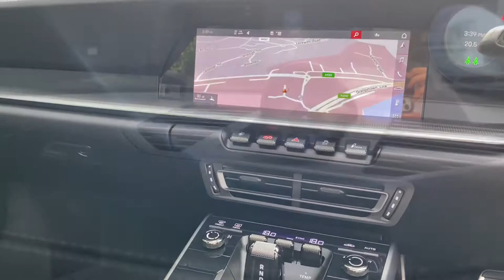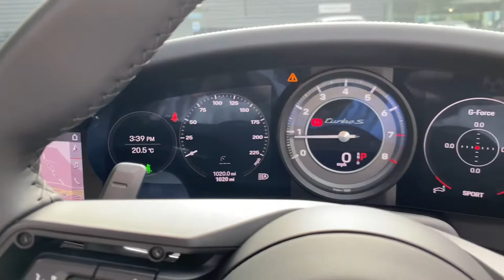Porsche - 911 Turbo S - Crayon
Here at Porsche Centre Cardiff we are proud to present this very Beautiful 911 Turbo S finished in Crayon with the Black leather interior with contrasting Crayon stitching.

Complementing its eye catching colour scheme, this 911 Turbo S specification also includes;
Electric slide/tilt glass sunroof
911 Turbo Sport Design package in black
Mirror Bases painted in Black (high-gloss)
Side Window Trims painted in Black (high-gloss)
‘PORSCHE’ Logo LED Door Courtesy Lights
Model designation on doors in black
‘PORSCHE’ Logo painted in Black (high-gloss)
Model designation painted in Black (high-gloss)
PASM Sport Suspension (-10 mm)
Sports exhaust system (tailpipes in Black)
Power Steering Plus
Front axle lift system
Wheels painted in Black (high-gloss)
20-/21-inch 911 Turbo S Exclusive Design Wheels
LED main headlights with matrix beam including Porsche Dynamic Light System Plus (PDLS Plus) in Black
Exclusive Design Taillights
Privacy glass
Comfort and assistance systems
Park Assist including Surround View
Light design package
Heated GT sports steering wheel in leather
Seat Belts in Crayon
Interior Carbon
Door Sill Guards Carbon matt, illuminated

This 911 has undergone its full Porsche Approved Used preparation including a 111 point check and 4 wheel laser alignment. It is supplied with 2 keys and its original owners handbook and manual.
Here at Porsche Centre Cardiff we pride ourselves on our commitment to our customers ensuring that needs and requirements are fulfilled to the highest standard and this is reflected in our glowing customer feedback. We have a dedicated used car buyer at Porsche Cardiff who actively sources the best examples of used Porsche in the UK. All of our vehicles are HPI Clear and are prepared to the highest standards by our fully Porsche trained technicians. As with all of our Porsche Approved vehicles this 911 is advertised including the cost of our 24 month Porsche warranty including 24 month Porsche European Breakdown Assistance.